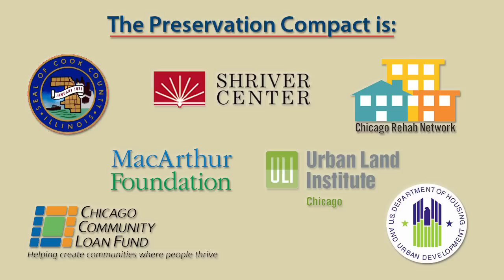Preserving a Suburban Design Classic: Whistler Crossing: Riverdale, IL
The Preservation Compact is an Affordable Rental Housing Strategy for Cook County.